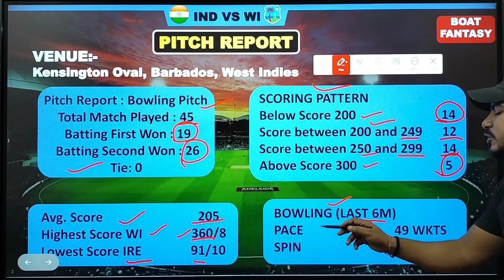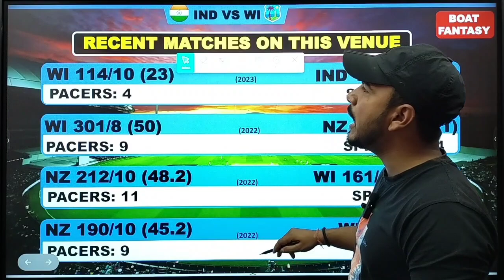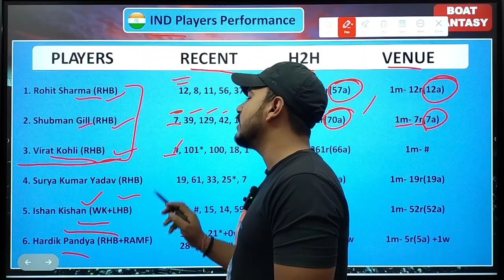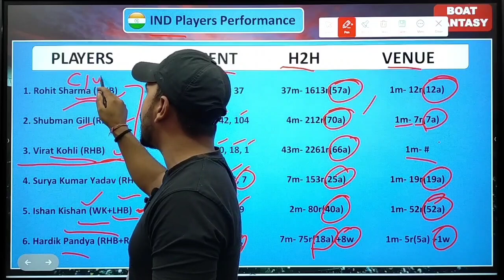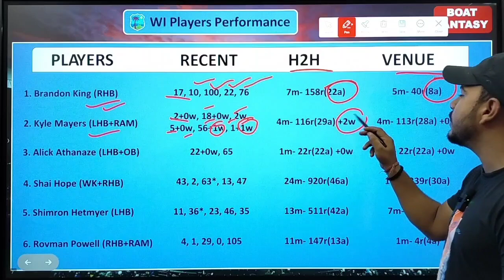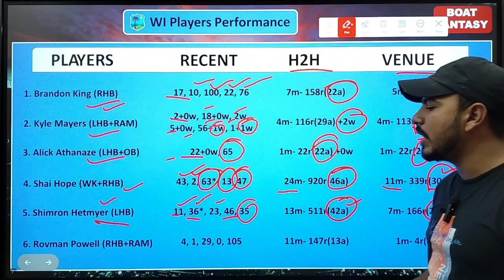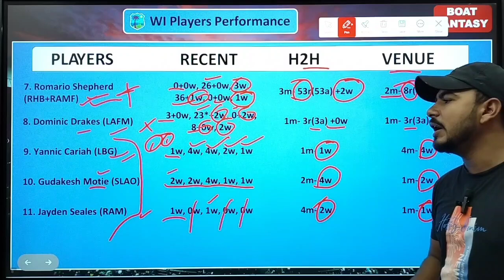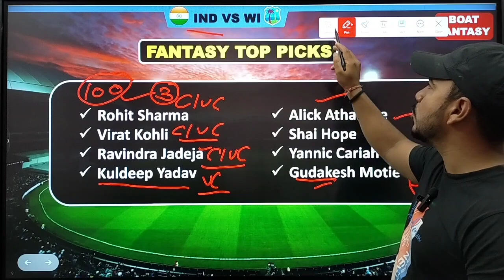IND vs WI Dream11 Prediction, ind vs wi Dream11 Team, India vs West Indies Team Prediction, 2nd odi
Topic Cover:-

IND vs WI 2nd ODI Match Dream11,
IND vs WI dream11 2023,
ind vs wi dream11 prediction in tamil,
West Indies vs India dream11 prediction in Tamil,
India vs West Indies dream11 prediction in Tamil,
wi vs ind dream11 prediction in tamil,
India vs West Indies 2nd ODI,
West Indies vs India 2nd ODI,
ind vs wi today match prediction,
ind vs wi tamil fantasy prediction,
India vs West Indies 2nd ODI Match Dream11 Predication ||
IND vs WI Dream11 Team predication,
India Tour Of West Indies 2023,
2nd ODI Match,
West Indies Pitch Report,
India vs West Indies dream11 team India vs West Indies D11 prediction,
West Indies vs India dream11 team West Indies vs India dream11 prediction today,
IND vs WI dream11 prediction ODI !!
ind vs wi dream11 prediction today match,